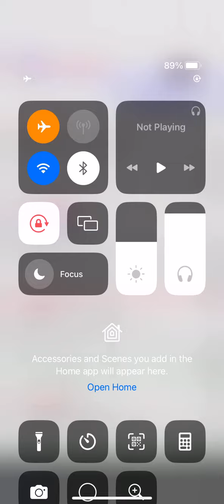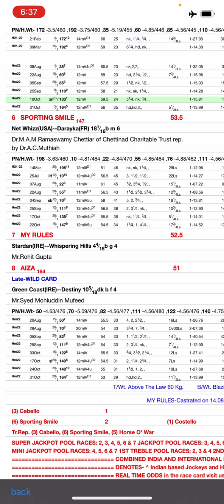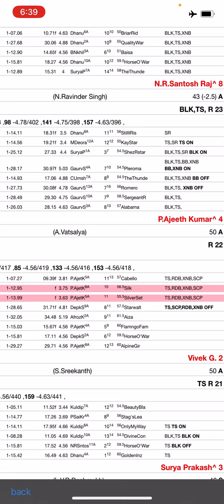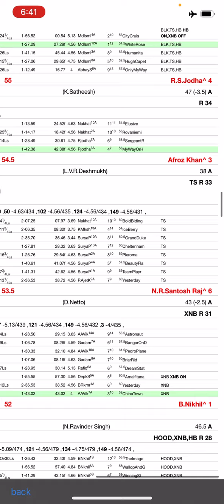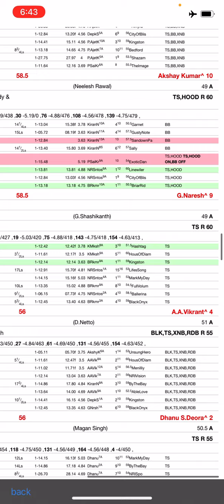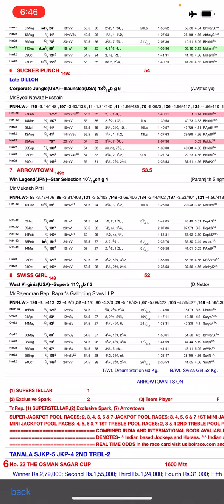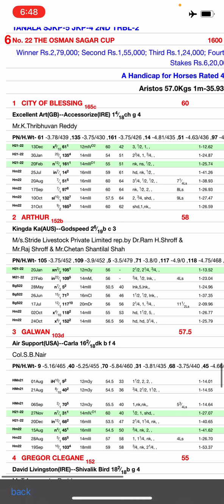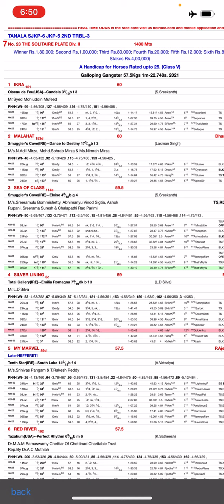HYDERABAD RACES 28NOV 2022